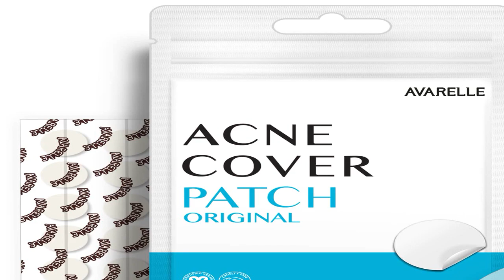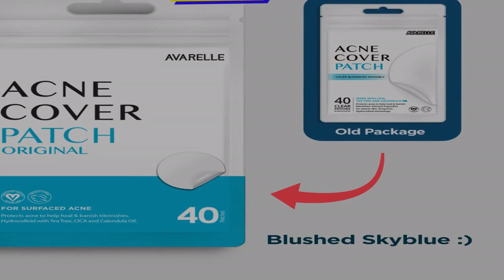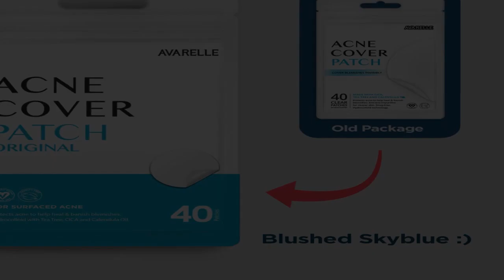Great product - Avarelle Pimple Patches (40 Count) Hydrocolloid Acne Cover Patches | Zit Patches fo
Great product -  Avarelle Pimple Patches (40 Count) Hydrocolloid Acne Cover Patches | Zit Patches for Blemishes, Zits

 VANISH PIMPLES WITH AVARELLE! �� Avarelle Pimple Patches will shrink your zit overnight or even suck out all the gunk! Speed up the process of vanishing those pimples with our patches.
 ALLURE APPROVED Allure experts reviewed, tested, approved, and recommended Avarelle's hydrocolloid patches for everyone to try! Our zit stickers, made with high-grade hydrocolloid have been proudly featured in Allure's Beauty Box!
 PREVENTS PIMPLE PICKING  As our acne-positive community sticks our Vegan & Cruelty-free, Non-yellowing Acne Patches, they love how it helps them get rid of their pimple faster, by protecting their pimple with its ultra-thin and transparent finish.
 MADE FOR ALL On every skin-tone, our non-yellowing & discreet hydrocolloid patch can be used, so everyone can go incognito! You can wear it day and night to make your acne less noticeable.
 ON-THE-GO DESIGN Our pouch is made with an easy seal and resealable design so you can take it on-the-go. You'll always be ready for any surprise blemishes.
Very helpful for more than just acne.
This product works wonderful. It works with acne, cystic acne, swollen follicles and even bug bites! You heard that right, bug bites. We have fire ants and they leave those little pustules that fill with fluid. Then they itch!! I recommend, with all uses, to clean the area around the spot and then pierce the spot you wish to disappear, then apply the dot. Do it at night for the best time to use it. With the ant stings, I put a band aid over top so that I can continue wearing my shoe. They will come off, so remember that. I'm happy with how sticky it is. If it's hot and you are sweaty, it won't stay though - this absorbs moisture from your bump, so it will absorb your sweat! I also love that this has multiple sizes. This is one of the most affordable of the acne patches. I highly recommend trying it. Especially if you are prone to bumps!